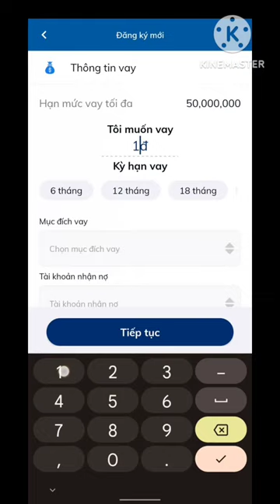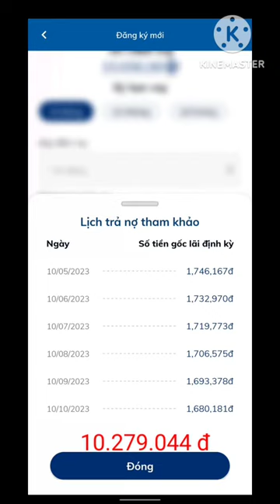Chi tiết cách tính lãi suất vay từ lương cụ thể trên áp Sacombank pay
cách tính lãi suất vay chi tiết cụ thể khoản vay từ lương trên áp Sacombank pay
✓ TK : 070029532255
√  TK Đinh Văn Đen
√ Ngân hàng TMCP Sài Gòn thương Tín (Sacombank)